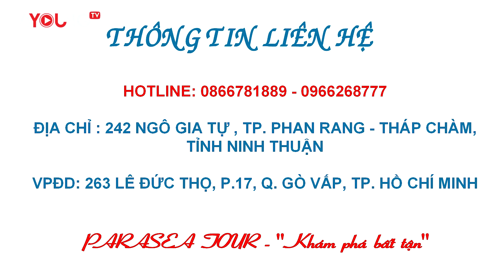Nữ du khách đến Phan Rang không tôn trọng người khác và cái kết đắng - Parasea Tour - 4YOUNGTV 21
Đừng bao giờ khinh thường người khác để rồi nhận cái kết đắng ngắt.
Con người ai ai cũng có phần thích được hưởng lợi, chỉ là mức độ nhiều ít khác nhau. Khi đối mặt với lợi ích, nhiều người sẽ rũ bỏ lớp ngụy trang của mình để hiển lộ ra bản chất thật. Những kẻ xem thường người nghèo khổ, sỉ nhục người khác khi thấy người ta không bằng mình thế nào cũng sẽ nhận được quả đắng.
Cùng theo dõi kênh để xem cái kết bất ngờ cho những thành phần khinh người nhé ACE.